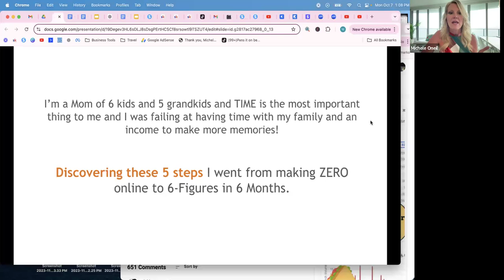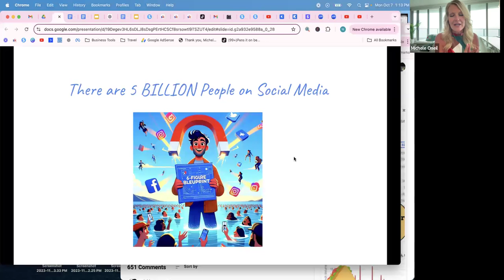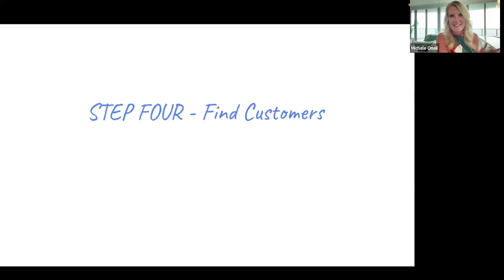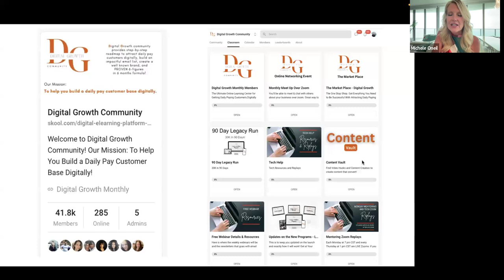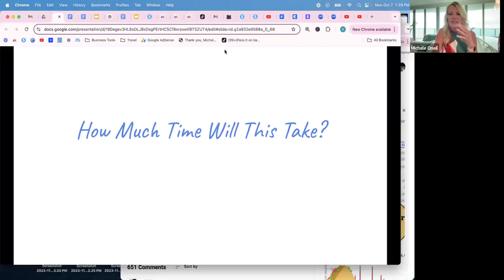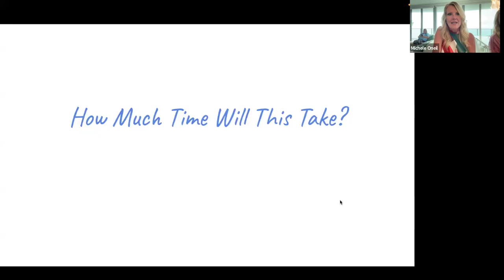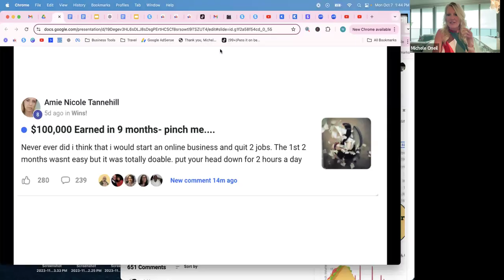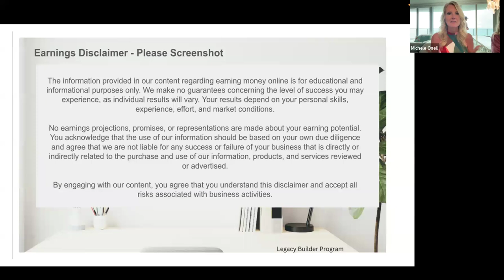How to Attract Daily Paying Customers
Imagine earning daily income by working just 2 hours a day.

Sounds like a dream, right? Well, this is exactly what I’m going to show you in this webinar replay.

"How to Attract Daily Paying Customers with Just 2 Hours a Day: The Proven Blueprint for Success!"

If you’ve been wanting to create consistent income—and especially if you’re looking to get some extra cash before the holidays, this is the perfect opportunity to learn how!

I share the exact steps you can take to attract daily paying customers without the hustle, stress, or long workdays. Let’s turn your business into a money-making machine in time for the holidays!